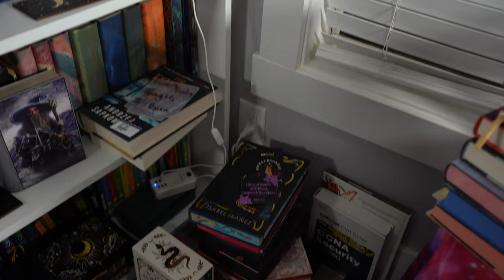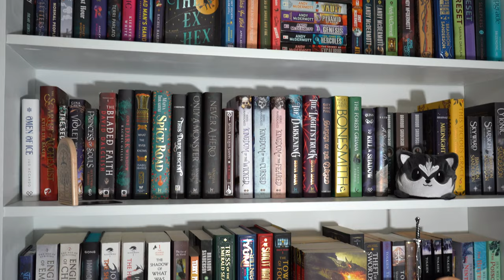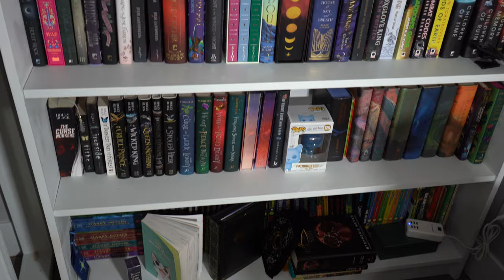All The Books of January ✨ Monthly Wrap-Up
I'd love to know what you read in January. Hope you enjoy this wrap-up in reading vlog style. Sorry if the audio is odd on some clips we are still trying to get the lava mic levels normal and not fishbowl. 😅

Amazon Wishlist 🎁

Book links ✨
* The Tainted Cup by Robert Jackson Bennett
* Empire of Silence by Christopher Ruocchio
* Threads That Bind by Kika Hatzopoulou
* Silver in the Bone by Alexandra Bracken
* House of Flame and Shadow by Sarah J. Maas